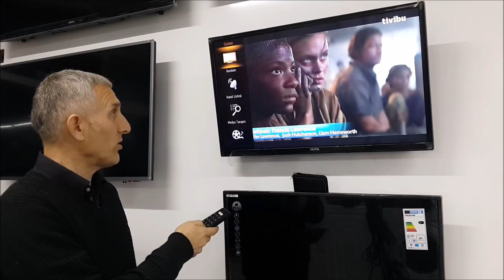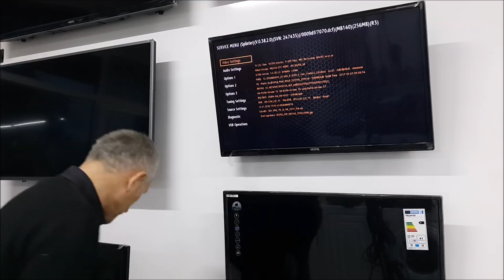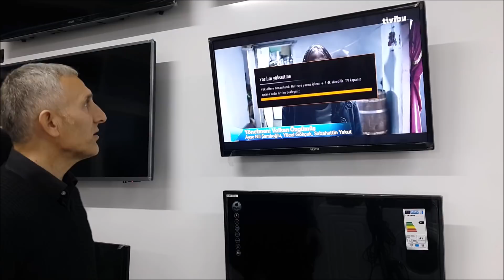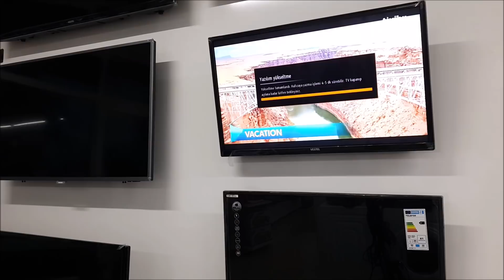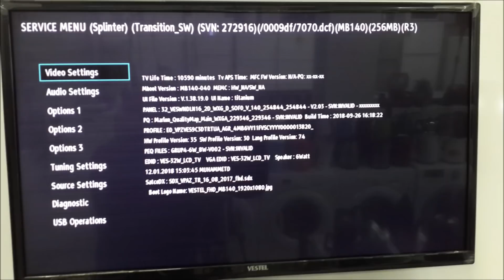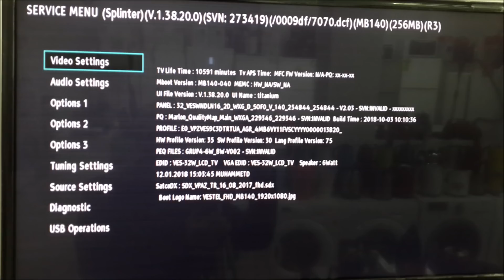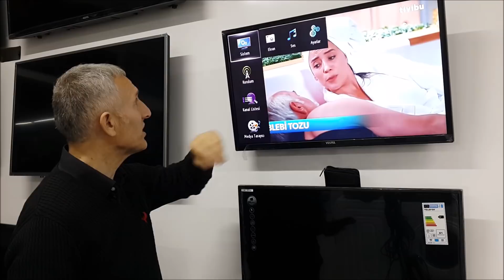17MB140 - 140TC şaseli ürünlerde core update - Kurtarma - Çekirdek Yazılım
MB140 ve MB140TC anakartlı ürünlerde 0.35 veya 0.38 gibi sürümlerden 1.38 gibi üst sürümlere nasıl yükseltiir sorusunun cevabı bu videodadır.

MB140 ve MB140TC anakartlı televizyonlara arızanotları serimizde yine yer vereceğiz ancak detaylı anlatımlar için aşağıdaki linklerden de faydalanabilirsiniz.